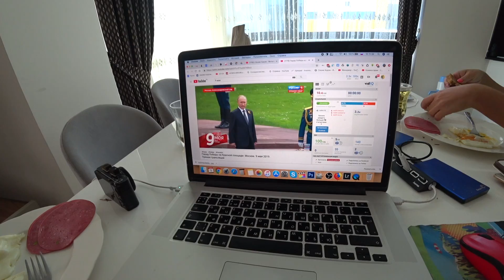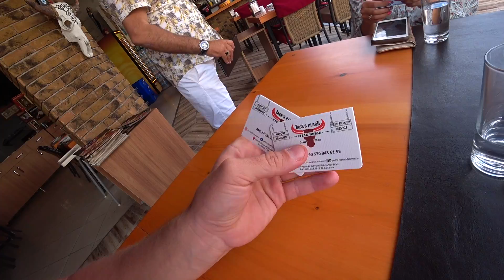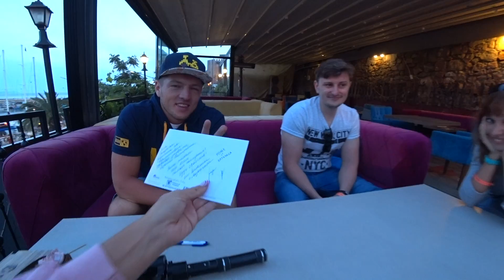Турция. Пляж Аланья и ночная жизнь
Турция - как тут нужно отдыхать без все включено. Аланья, двухэтажная квартира в Турции у моря. Обзор всех пляжей Алании и самые вкусные рестораны по рекомендации Своим Ходом. Самая бурная ночная жизнь и самые красивые места в Аланье.

Видео снято на камеры: Sony x3000, Sony RX-100 Mark 5, DJI MAVIC Pro